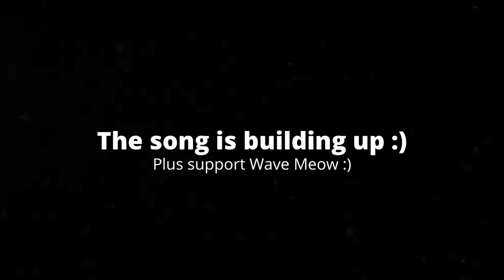[6:12] "I'm In This!?" Reacting To RWAP Vs SMG4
This is my Reaction to RWAP Vs. SMG4. Honestly I thought this was alright. There were some bits I enjoyed. I'd say the plot was was good. I kinda like the whole idea of each YouTuber having their own universe. The pacing was a little slow.Overall I'd give it a 6/10 a passable video